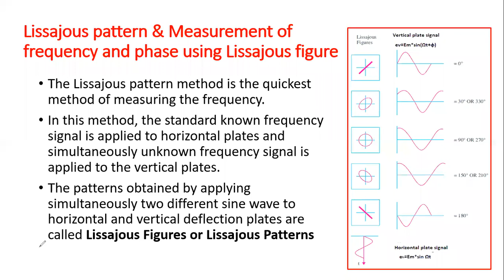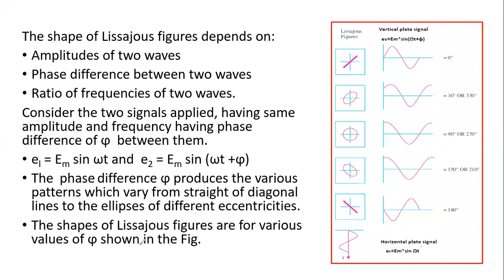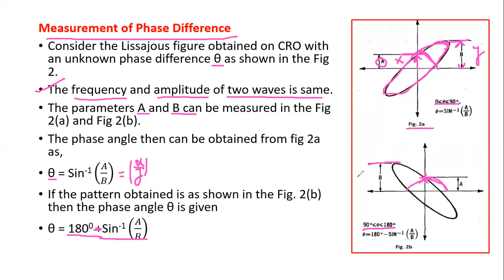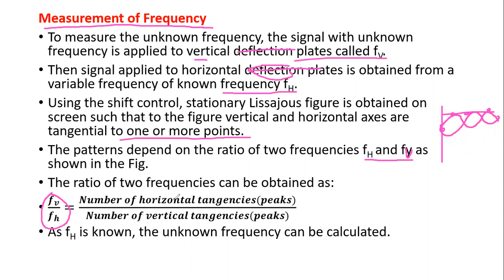Lissajous Pattern || Measurement of Frequency and Phase using Lissajous Pattern || With Examples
Hindi, Measurement of Frequency and Phase using Lissajous Pattern With Examples